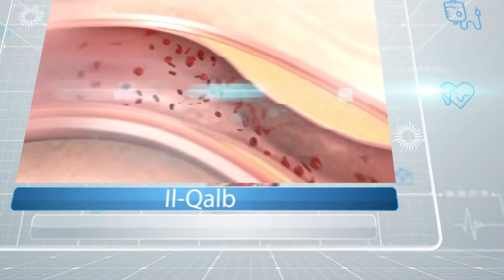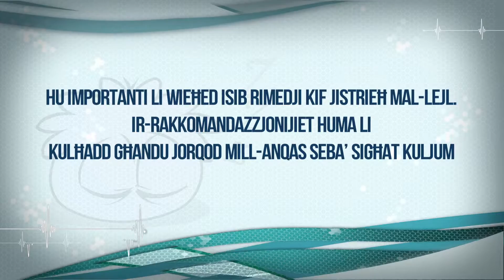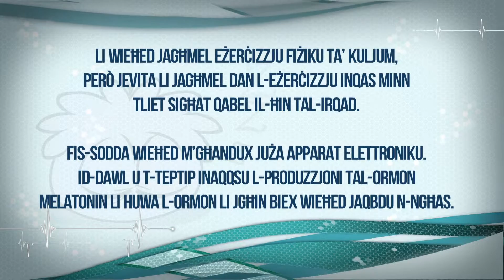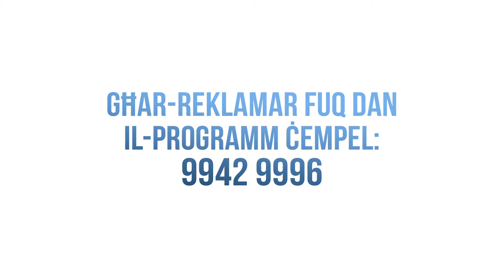DOC P46 L-uġigħ fil-widna